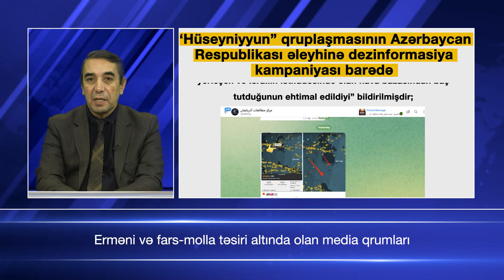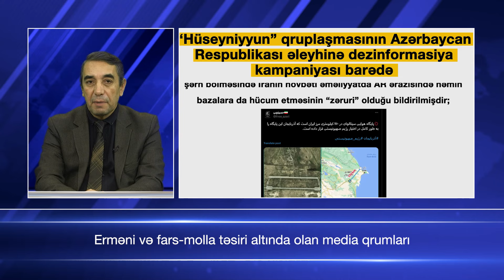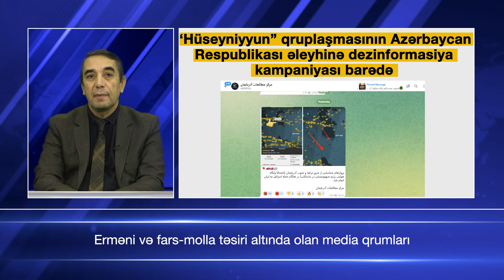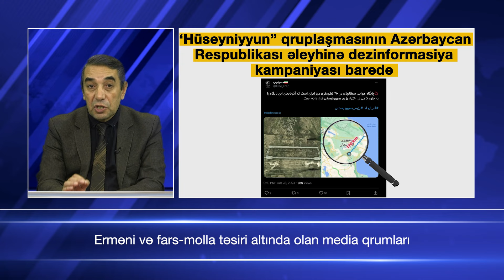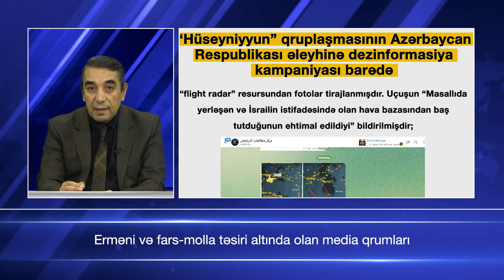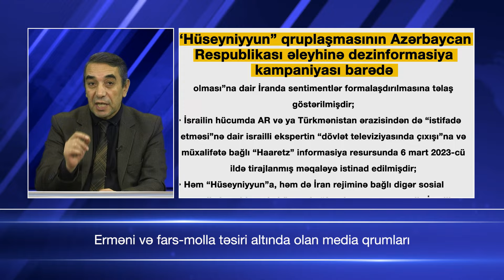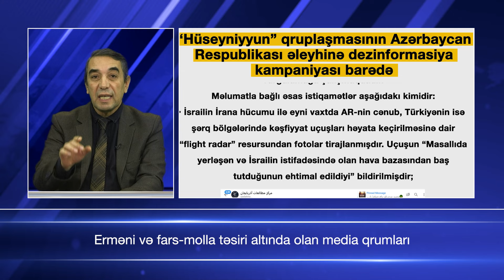MEDİA QRUMLARI İRAN KƏŞFİYYATININ ANTİ-AZƏRBAYCAN PLANI BARƏDƏ NİYƏ SUSDULAR? | HƏDƏF VERİLİŞİ